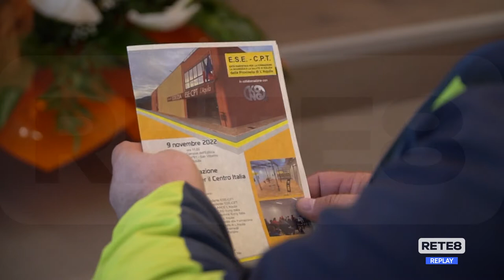L’Aquila - Edilizia acrobatica: una palestra per formare gli operai